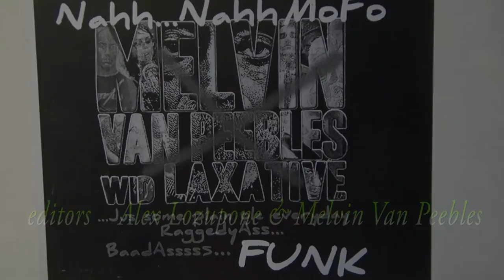Melvin Van Peebles wid Laxative - Lilly Done The Zampoughi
Lilly Done The Zampoughi Every Time I Pulled Her Coattails

song by Melvin Van Peebles
off the privately released 2012 album Nahh... Nahh Mofo...

vocals - Melvin Van Peebles
keyboards - Bruce Mack
baritone sax - Paula Henderson
cello - Will Martina
drums - Chris Eddleton
bass - Jared Nickerson
(members of Burnt Sugar)
featuring Chicava Honeychild

cinematography - Alex Lozupone
editors - Alex Lozupone & Melvin Van Peebles

album credits:
words & music by Melvin Van Peebles
recorded & mixed by Alex Lozupone
polished by William "Spaceman" Patterson
mastered by Tony Dawsey

Album track listing:
. Sweetback Medley
. Quittin' Time
. My Love Belongs To You
. Love Me Some Highway
. Opportunity
. The World's All Stage
. The Apple Stretching